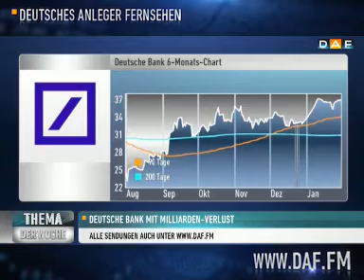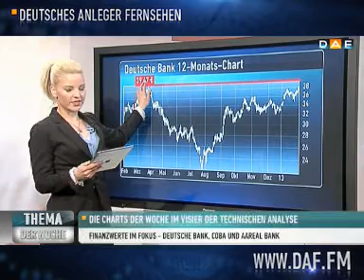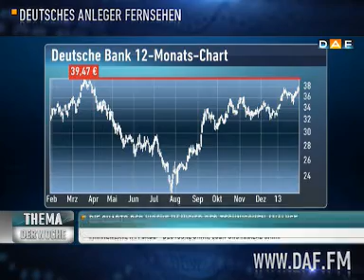Thema der Woche: Deutsche Bank-Aktie unbeeindruckt von Horro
Die Bilanz der Deutschen Bank wartete mit einer Überraschung der besonderen Art auf: mit einem Milliarden-Verlust. Doch der Markt zeigte sich keineswegs geschockt. Was hat die Börse derartig besänftigt und wo könnten auch in Zukunft noch Gefahren für die Großbank lauern Der Blick auf Bilanz, Risiken, Aktienentwicklung und Charttechnik bei der Deutschen Bank.